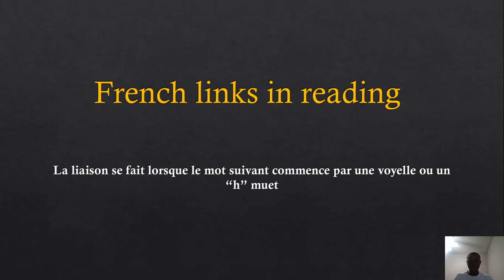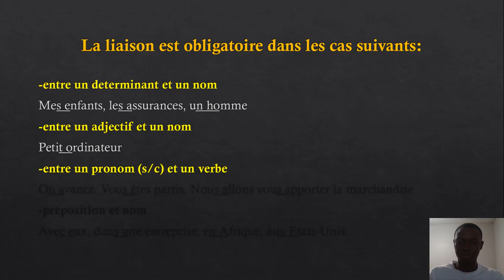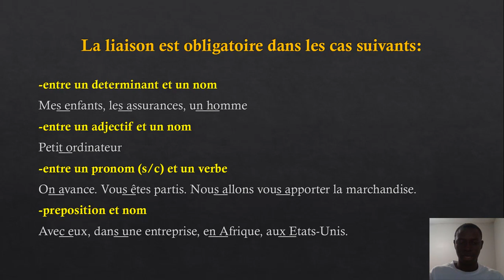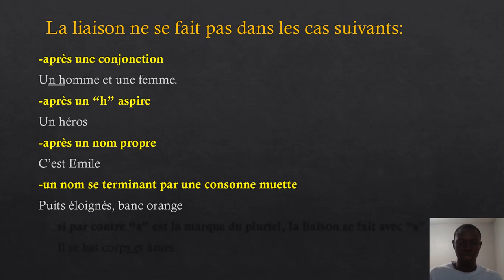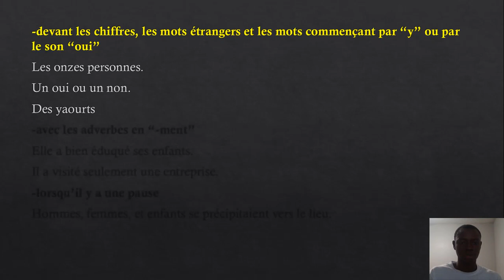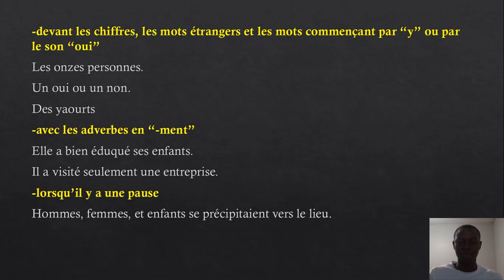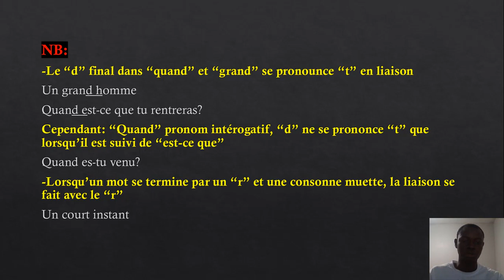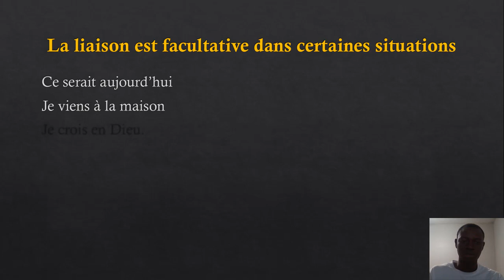les liaisons en français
Learn French